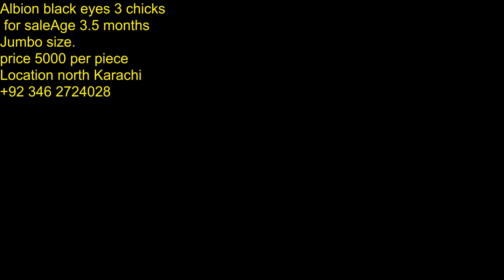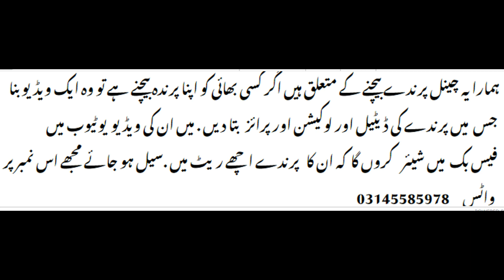Cocktail ,Rigneck ,Finch , Java ||sale And purchase ||Apna Birds Becho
Agar kisi bhai ko apne birds sale karne ho to ek short video bana kar jis ma ap birds ki price and apni location ar birds ki video  watsapp kare ma ise youtube per uplode karo ga (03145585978)

 bhut sare people hai jo birds ko sale purchase karna chate hai lakin  koi platform nhi sahi milta